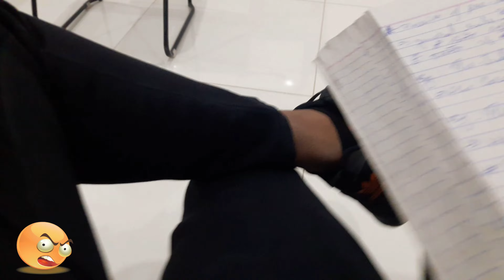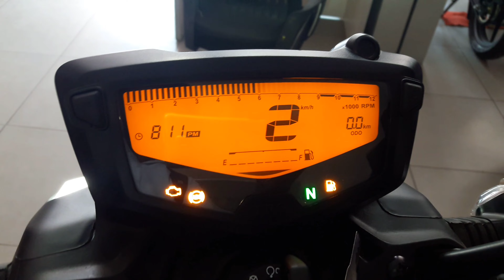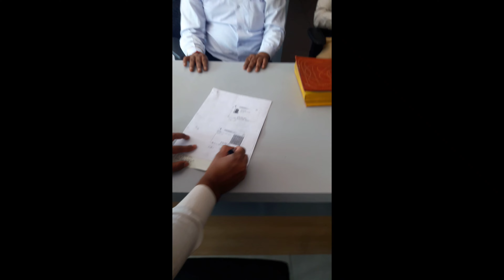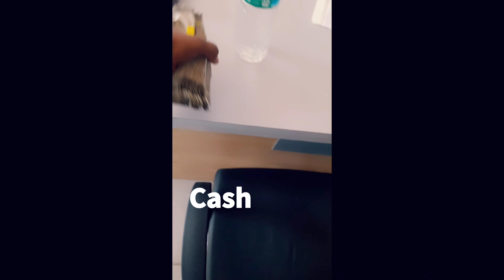Taking Delivery Of Apache RTR 160 4v | 2021 | bs6 🔥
# 𝐀𝐂𝐂𝐄𝐒𝐒𝐎𝐑𝐈𝐄𝐒 𝐈 𝐔𝐒𝐄 𝐈𝐍 𝐌𝐘 𝐂𝐀𝐑
-Car Trash Bin Can Holder Dustbin
-Quick Charge
-𝐓𝐲𝐫𝐞 𝐩𝐮𝐜𝐭𝐮𝐫𝐞 𝐤𝐢𝐭 (must have)
-𝐁𝐞𝐬𝐭 𝐭𝐲𝐫𝐞 𝐢𝐧𝐟𝐥𝐚𝐭𝐨𝐫 ( must have )
-𝐀𝐂 𝐯𝐞𝐧𝐭 𝐜𝐥𝐞𝐚𝐧𝐞𝐫 𝐛𝐫𝐮𝐬𝐡
-𝐆𝐥𝐚𝐬𝐬 𝐜𝐥𝐞𝐚𝐧𝐞𝐫
-𝐌𝐮𝐥𝐭𝐢𝐩𝐮𝐫𝐩𝐨𝐬𝐞 𝐜𝐚𝐫 𝐩𝐨𝐥𝐢𝐬𝐡
-𝐃𝐚𝐬𝐡𝐛𝐨𝐚𝐫𝐝 𝐝𝐫𝐞𝐬𝐬𝐞𝐫
-𝐓𝐲𝐫𝐞 𝐬𝐡𝐢𝐧𝐞
-𝐋𝐞𝐚𝐭𝐡𝐞𝐫 𝐜𝐥𝐞𝐚𝐧𝐞𝐫 𝐚𝐧𝐝 𝐜𝐨𝐧𝐝𝐢𝐭𝐢𝐨𝐧𝐞𝐫
-𝐂𝐥𝐞𝐚𝐧𝐢𝐧𝐠 𝐜𝐥𝐨𝐭𝐡𝐬 𝐟𝐨𝐫 𝐜𝐚𝐫
-𝐀𝐈𝐑 𝐏𝐔𝐑𝐈𝐅𝐈𝐄𝐑 (Inhale fresh air inside car)
-𝐆𝐄𝐀𝐑 𝐊𝐍𝐎𝐁 𝐂𝐎𝐕𝐄𝐑
-𝐓𝐘𝐑𝐄 𝐏𝐑𝐄𝐒𝐒𝐔𝐑𝐄 𝐌𝐎𝐍𝐈𝐓𝐎𝐑𝐈𝐍𝐆 𝐒𝐘𝐒𝐓𝐄𝐌
-Add 𝐀𝐋𝐄𝐗𝐀 to car
-𝐒𝐓𝐎𝐑𝐀𝐆𝐄 𝐎𝐑𝐆𝐀𝐍𝐈𝐙𝐄𝐑 𝐁𝐀𝐆/𝐇𝐎𝐎𝐊
-𝐖𝐈𝐍𝐃𝐒𝐇𝐈𝐄𝐋𝐃 𝐑𝐄𝐏𝐀𝐈𝐑 𝐊𝐈𝐓
-𝐂𝐀𝐑/𝐁𝐈𝐊𝐄 𝐇𝐎𝐑𝐍𝐒
-𝐁𝐋𝐈𝐍𝐃 𝐒𝐏𝐎𝐓/𝐅𝐎𝐆 𝐑𝐄𝐌𝐎𝐕𝐄𝐑
-𝐂𝐀𝐑 𝐏𝐄𝐑𝐅𝐔𝐌𝐄
-𝐌𝐄𝐀𝐒𝐔𝐑𝐄 𝐓𝐘𝐑𝐄 𝐏𝐑𝐄𝐒𝐒𝐔𝐑𝐄
-𝐀𝐑𝐌𝐑𝐄𝐒𝐓 𝐂𝐔𝐒𝐇𝐈𝐎𝐍
-𝐂𝐀𝐑 𝐃𝐀𝐒𝐇𝐁𝐎𝐀𝐑𝐃 𝐅𝐀𝐍
-𝐁𝐞𝐬𝐭 𝐖𝐢𝐫𝐞𝐥𝐞𝐬𝐬  𝐥𝐚𝐯𝐚𝐥𝐢𝐞𝐫 𝐦𝐢𝐜
-𝐒𝐭𝐚𝐧𝐝 𝐟𝐨𝐫 𝐑𝐢𝐧𝐠 𝐥𝐢𝐠𝐡𝐭
-𝐁𝐞𝐬𝐭 𝐫𝐢𝐧𝐠 𝐥𝐢𝐠𝐡𝐭
-𝐓𝐫𝐢𝐩𝐨𝐝 𝐟𝐨𝐫 𝐜𝐚𝐦𝐞𝐫𝐚
-𝐌𝐢𝐜𝐫𝐨𝐩𝐡𝐨𝐧𝐞 𝐢 𝐋𝐨𝐯𝐞
-𝐌𝐨𝐛𝐢𝐥𝐞 𝐡𝐨𝐥𝐝𝐞𝐫 𝐟𝐨𝐫 𝐓𝐫𝐢𝐩𝐨𝐝
-𝐅𝐨𝐚𝐦 𝐩𝐚𝐝𝐬 to remove Echo from ROOM
-𝐒𝐨𝐟𝐭 𝐛𝐨𝐱 𝐒𝐭𝐮𝐝𝐢𝐨 𝐥𝐢𝐠𝐡𝐭𝐬
-𝐅𝐥𝐞𝐱𝐢𝐛𝐥𝐞 𝐭𝐫𝐢𝐩𝐨𝐝
-𝐁𝐞𝐬𝐭 𝐬𝐡𝐨𝐭-𝐠𝐮𝐧 𝐦𝐢𝐜
-𝐋𝐚𝐫𝐠𝐞 𝐜𝐚𝐫𝐫𝐲𝐢𝐧𝐠 𝐜𝐚𝐬𝐞 for gopro and other accessories

:D